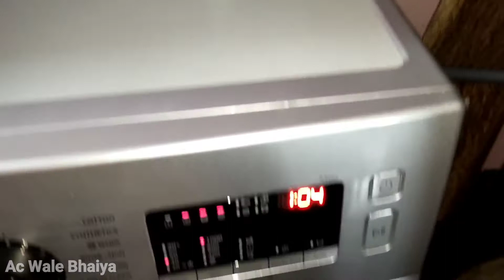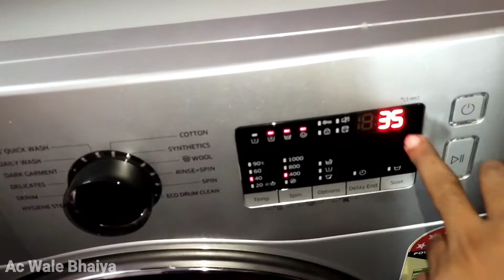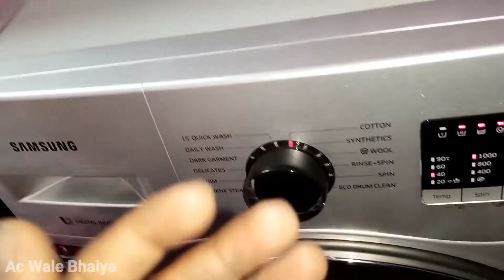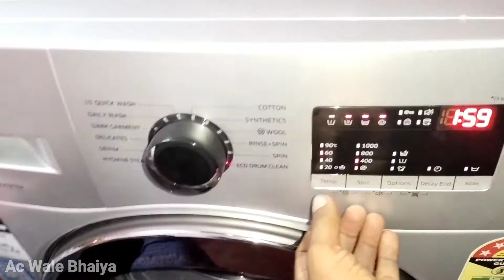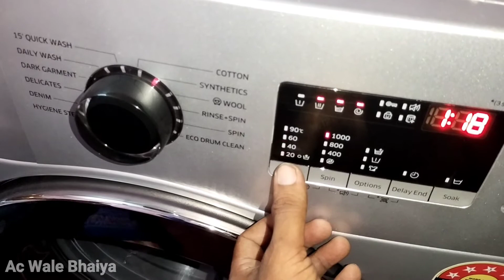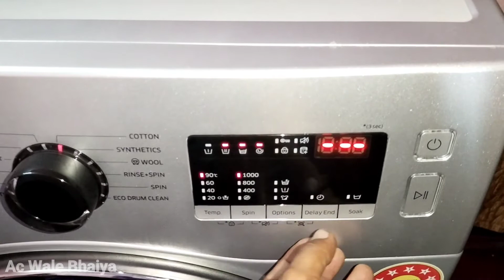Samsung washing machine | demo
Samsung washing machine ke baare me demo dene wala hu is video me to video ko pura dekhe tnx u